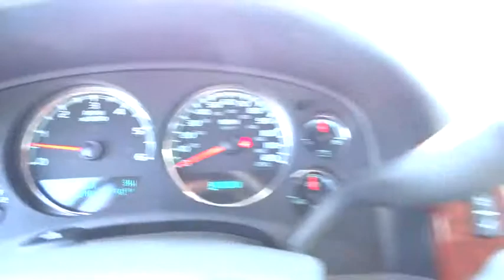2013 Chevrolet Tahoe San Antonio, Houston, Austin, Dallas, Universal City, TX C60114A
2013 Chevrolet Tahoe

Gunn Chevrolet
12602 IH 35 North

IMMACULATE!!, NICELY EQUIPPED LT PKG!!!, LOOKS and DRIVES AWESOME!!!, GREAT SUV AT A GREAT PRICE!!, LOCAL TRADE IN, and ***CLEAN CARFAX***. Tahoe LT Z71, Vortec 5.3L V8 SFI Flex Fuel Iron Block, 6-Speed Automatic Electronic with Overdrive, and Cloth. San Antonio, Bexar, Shertz, Selma, Hill Country, Texas 78154.How alluring is this superb-looking 2013 Chevrolet Tahoe? It is nicely equipped with features such as ***CLEAN CARFAX***, 6-Speed Automatic Electronic with Overdrive, Cloth, GREAT SUV AT A GREAT PRICE!!, LOCAL TRADE IN, LOOKS and DRIVES AWESOME!!!, NICELY EQUIPPED LT PKG!!!, Tahoe LT Z71, VERY SHARP!!, And Vortec 5.3L V8 SFI Flex Fuel Iron Block. GM Certified Pre-Owned means you not only get the reassurance of a 12mo/12,000-Mile Bumper-to-Bumper limited warranty, but also a 2yr/24,000-Mile Standard CPO Maintenance Plan, up to a 5-Year/100,000-Mile, $0 Deductible, Fully Transferable, Powertrain Limited Warranty, a 172-point inspection/reconditioning, 24/7 roadside assistance, Courtesy Transportation, 3-Day/150-Mile Customer Satisfaction Guarantee, 3 month trial OnStar Directions & Connections Service if available, SiriusXM Radio 3mo trial if available, and a vehicle history report. Let bygones be bygones. Just because you bought those slow and boring vehicles in the past, doesn't mean you have to keep repeating your mistakes. The fast lane is now available. Thank You for shopping with Gunn! We would like to welcome you to a much better way of doing business. Our objective is to provide the highest quality service with our haggle-free One Simple Price method for purchasing new and used vehicles. Customer satisfaction guides our business. We pride ourselves in transpearancy, honesty, and conducting business with real numbers and not the confusing shell game that most dealers play!! Come in where you can relax and enjoy the process without fear of somebody trying to get into your pocket! Give us a Call today and schedule a demonstration drive!
AUDIO SYSTEM AM/FM STEREO WITH MP3 COMPATIBLE CD/DVD PLAYER seek-and-scan digital clock auto-tone control Radio Data System (RDS) speed-compensated volume TheftLock and USB port,ENGINE VORTEC 5.3L V8 SFI FLEXFUEL with Active Fuel Management capable of running on unleaded or up to 85% ethanol (with gas - 320 hp [238.6 kW] @ 5400 rpm 335 lb-ft of torque [452.2 N-m] @ 4000 rpm with E85 ethanol - 326 hp [243.1 kW] @ 5300 rpm 348 lb-ft of torque [469.8 N-m] @ 4400 rpm) iron block (STD),LT PREFERRED EQUIPMENT GROUP Includes Standard Equipment,SUNROOF POWER TILT-SLIDING with express-open and close and wind deflector,TRANSMISSION 6-SPEED AUTOMATIC ELECTRONICALLY CONTROLLED with overdrive and tow/haul mode (STD),Mirrors outside heated power-adjustable manual-folding (Mirror caps are color-keyed.),Steering wheel leather-wrapped,Audio system feature Bose premium 9-speaker system with subwoofer in center console,Seats heated driver and front passenger (Included and only available with (A95) front bucket seats. (AN3) front bucket seats contain integrated seat heaters.),Seats front bucket with leather-appointed seating (AG1) 6-way power driver and (AG2) front passenger seat adjusters adjustable head restraints driver manual lumbar control floor console and rear storage pockets,Pedals power-adjustable for accelerator and brake (Includes memory function with (AN3) front bucket seats.),Bluetooth for phone personal cell phone connectivity to vehicle audio system and HMI (Human Machine Interface) with specific steering wheel controls (Deleted when (UE0) OnStar delete is ordered.),SiriusXM Satellite Radio is standard on nearly all 2013 GM models. Enjoy a 3-month trial to the XM Premier package with over 140 channels including commercial-free music all your favorite sports exclusive talk and entertainment. And now add premium channels to your trial at no cost. Welcome to the world of satellite radio. (Not available with (UYS) audio system with navigation. See SiriusXM Customer Agreement for complete terms Other fees and taxes will apply. All fees and programming subject to change.),Brakes 4-wheel antilock 4-wheel disc VAC power,Suspension Package Premium Smooth Ride,OnStar Turn-by-Turn Navigation (Deleted when (UE0) OnStar delete is ordered.),OnStar 6 months of Directions and Connections plan includes Automatic Crash Response Emergency Services Crisis Assist First Assist Injury Severity Pr